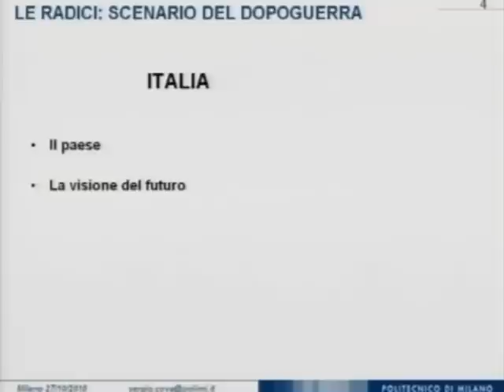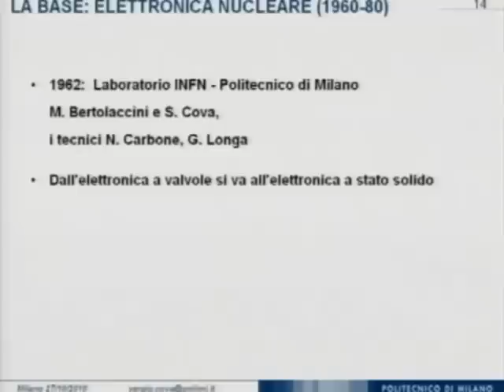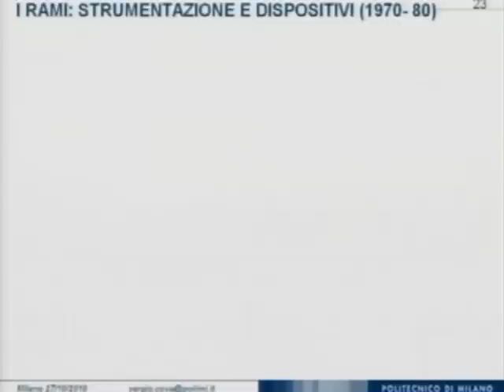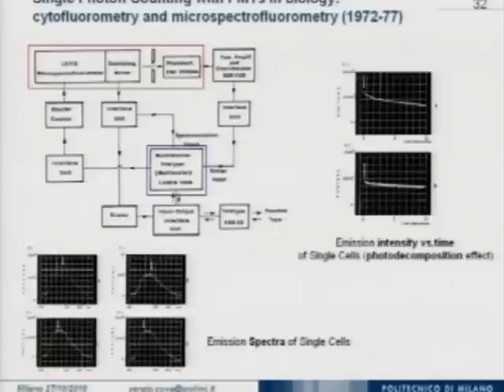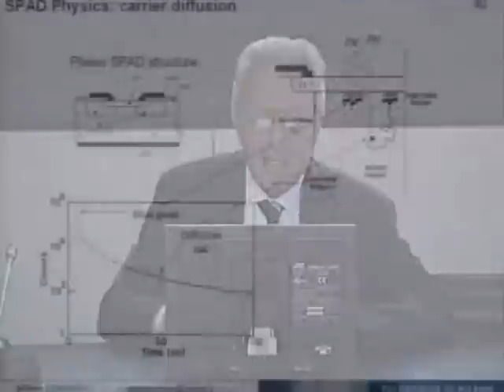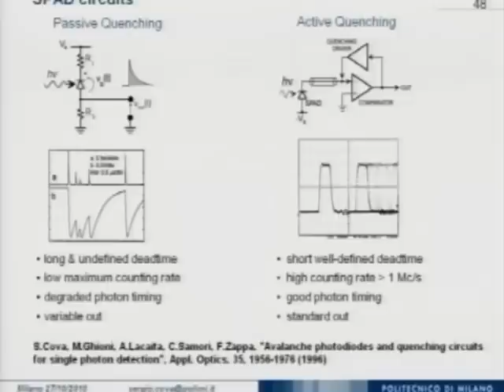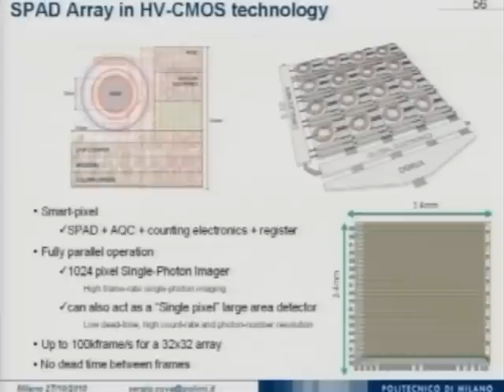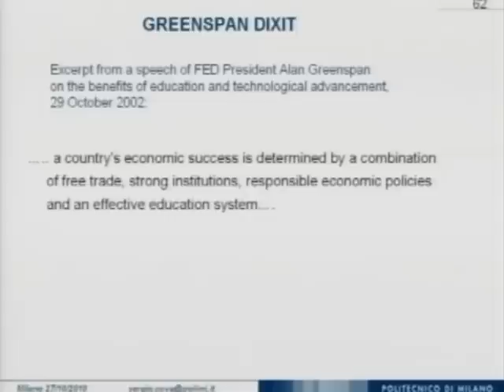S. Cova (1960-2010 Esperienze di elettronica: tecnologia, arte e frammenti di storia)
Lezione conclusiva della lunga carriera accademica del professor Sergio Cova dal titolo "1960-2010 esperienze di elettronica: tecnologia, arte e frammenti di storia".